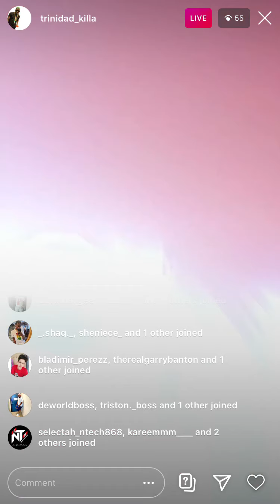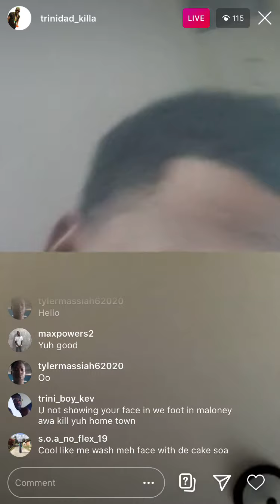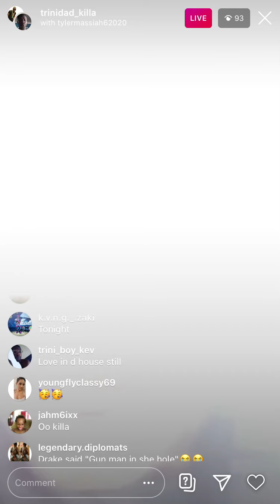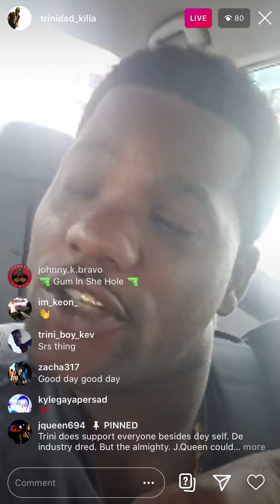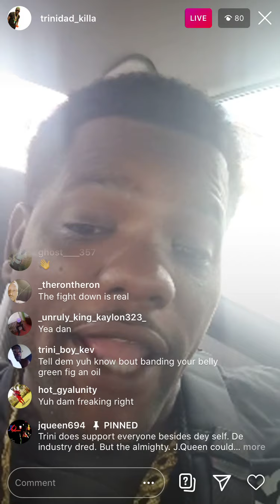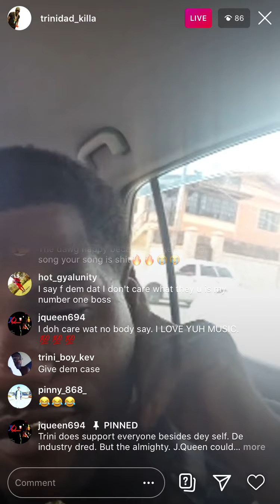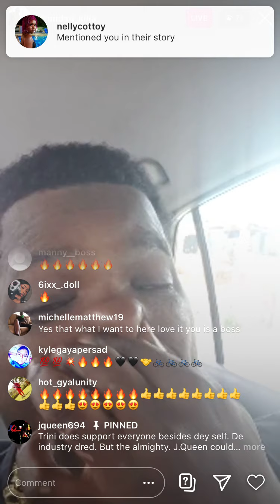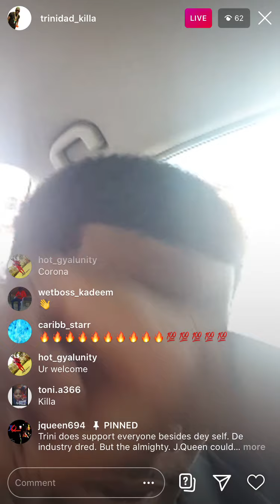Trinidad killa rants about support from international and local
ttdancehall868 live entertainment